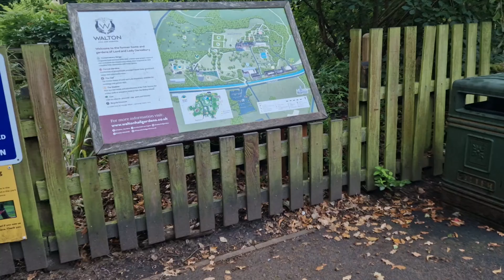GHOST TUBE @ WALTON HALL GARDENS. CRAZY RESULTS!